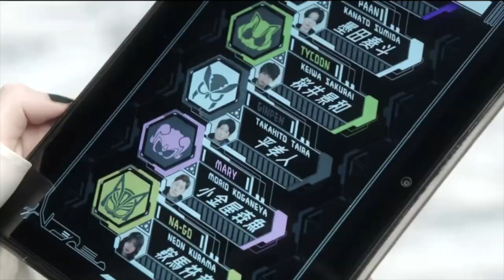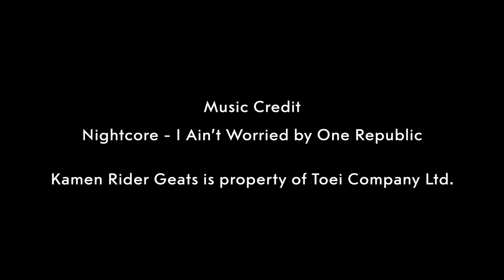1999 Heroes- A Tribute to Kamen Rider Geats (仮面ライダーギーツ)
What is it you desire?